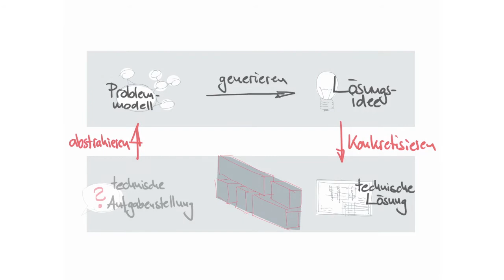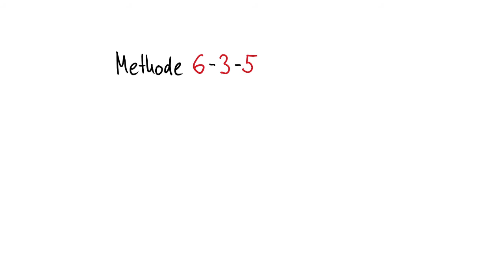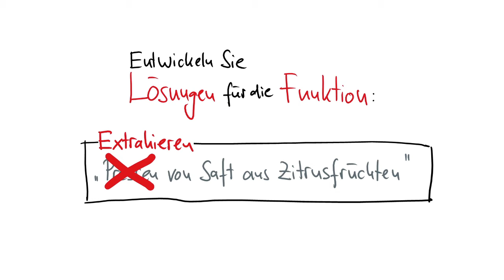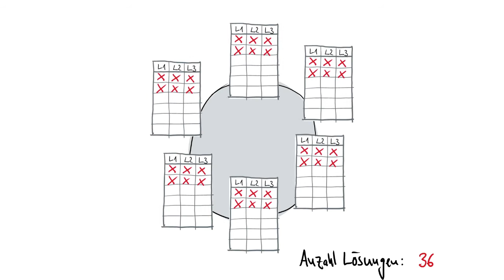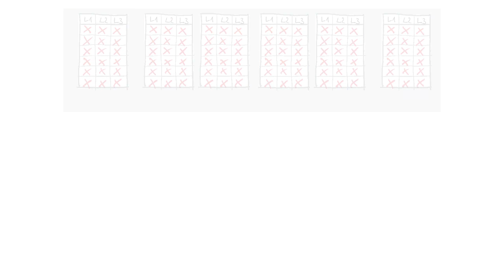Methode 635 (Kreativitätstechniken)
Dieses kompakte Lernvideo stellt dir in knapp acht Minuten eine geläufige Kreativitätstechnik, die Methode 6-3-5, vor, die sich besonders für die Ideenfindung in der Produktentwicklung eignet.

Alexander BLU, 2014:
Funky sound logo, annoying sound, bumblebee sound

Markus VOẞ und Hulusi BOZKURT: Methode 6-3-5. Lernvideo. Duale Hochschule Baden-Württemberg Mannheim, 2016.